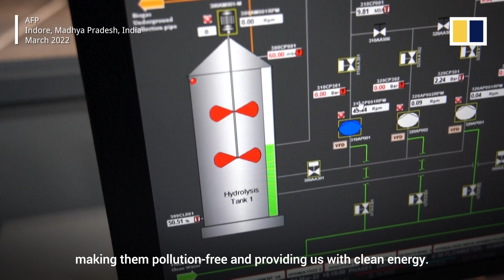Dung power: India taps new energy from cow manure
India is tapping a new energy source to replace burning coal in smog-choked cities – truckloads of bovine manure. The pilot project is already providing a vital revenue stream for poor Indian farmers. Dairy farmers on the outskirts of Indore, a central Indian city, are paid for handing over truckloads of cow manure.